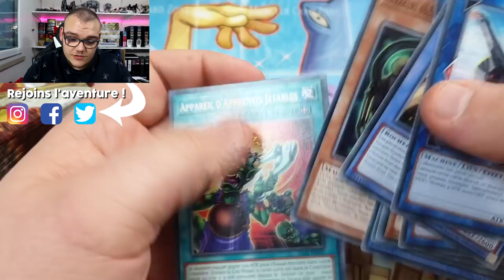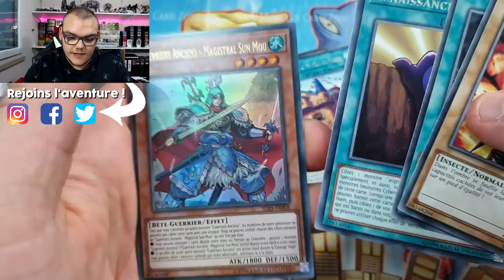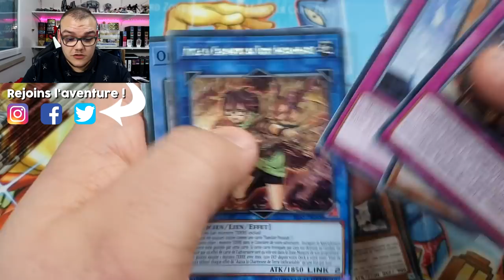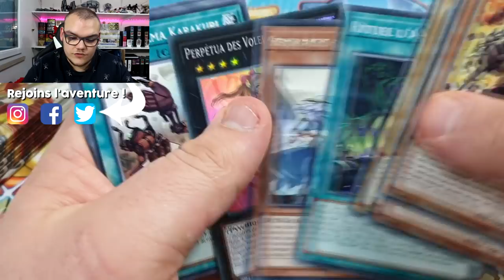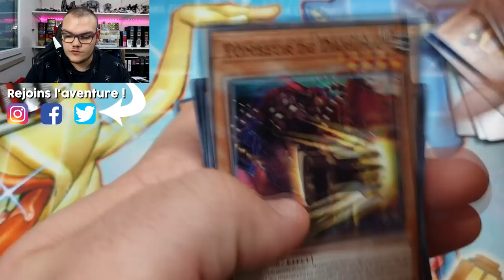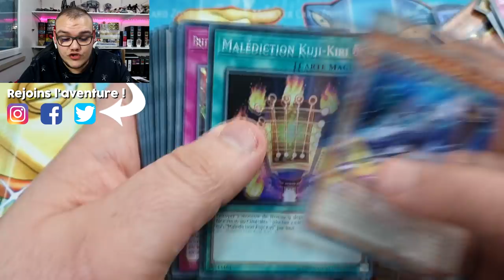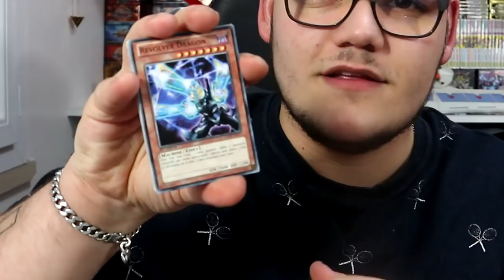ORAGE FOUDROYANT ES-TU LA ? | OUVERTURE EDITION SPECIALE ASSAUT DE L'IGNITION x4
Il me manquait un Orage Foudroyant pour compléter mon playset... 4 Éditions Spéciales soit 12 boosters, ça se tente non ?

Gagnant du concours ► Tom Byr